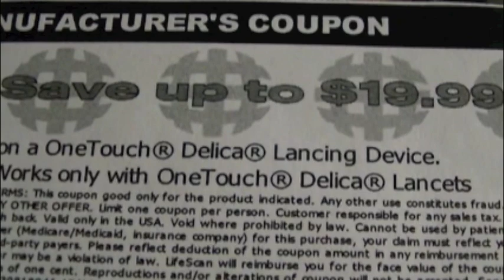Update to Walgreens SM Said One Touch Delica Coupon Is A Fraud 12-30-11